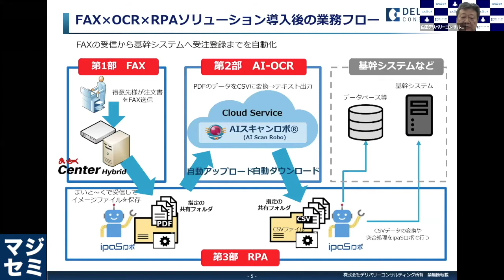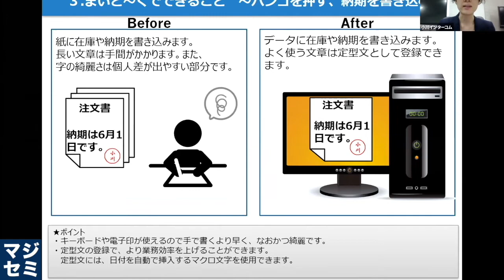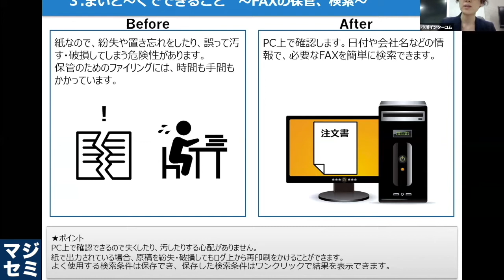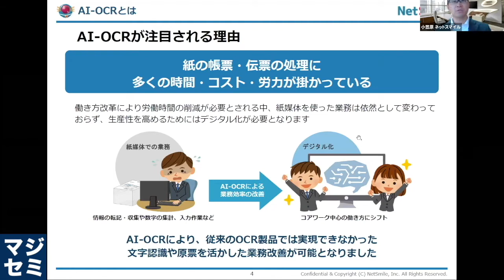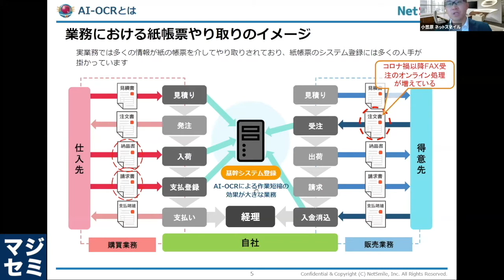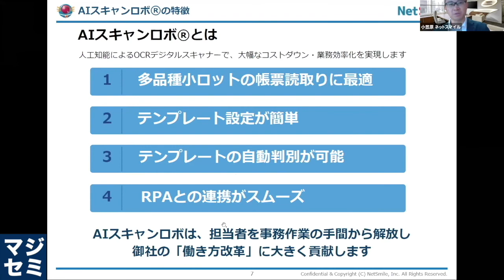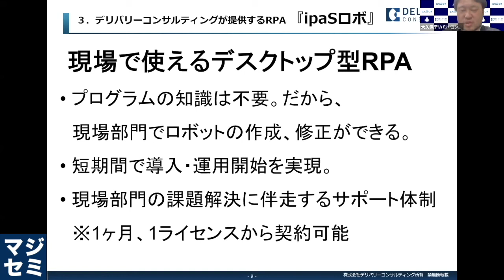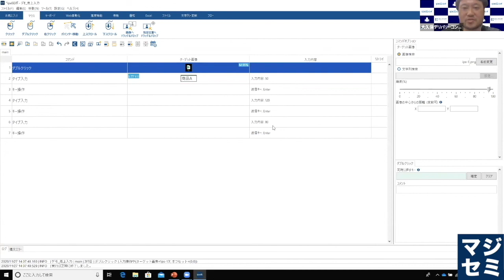【 FAX 受注業務をAI-OCR×RPAで自動化する】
日々大量に発生する取引先や顧客からのFAX注文。
受注確認の電話・メール処理があることや、処理作業が煩雑で属人化しやすいため、なかなか手作業から抜け出せないという実態があります。
また、テレワークが普及しつつある今、「現場にいないとFAX対応ができない」という課題も生じています。

上記の課題を解決する一つが、AI-OCRです。そこにRPAを組み合わせることで、データをシステムへ入力する作業が自動化でき、業務全体を効率化することが出来るのです。

本セミナーでは、インターコムの提供するFAXソリューション「まいと〜く」シリーズ、ネットスマイルの提供するAI-OCR「AIスキャンロボ」、デリバリーコンサルティングの業務効率化RPAツール「ipaSロボ」の製品紹介を行うとともに、FAX受注業務の効率化の事例をご紹介します。

★フルバージョンはこちらから無料で視聴できます！★